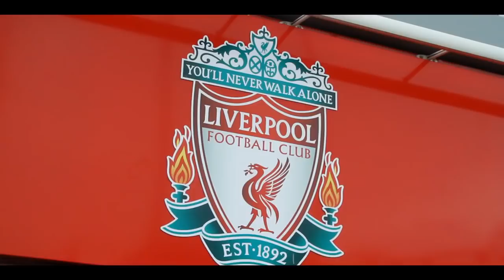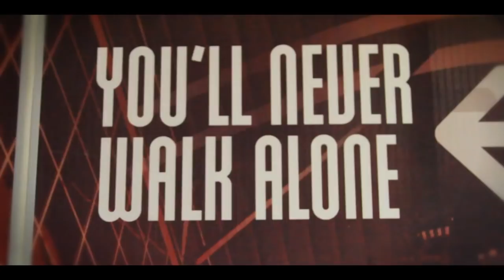Rencontre entre les jeunes du Paris FC et Liverpool par AMSAK.net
L'association de Mamadou Sakho a organisé une rencontre entre les jeunes du Paris FC et ceux de Liverpool.